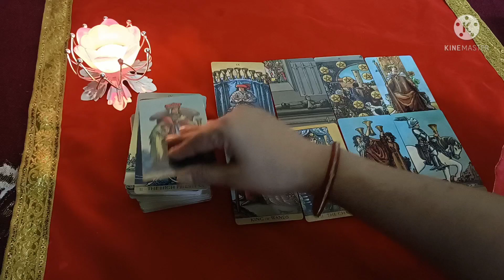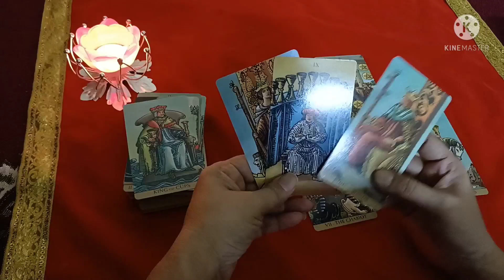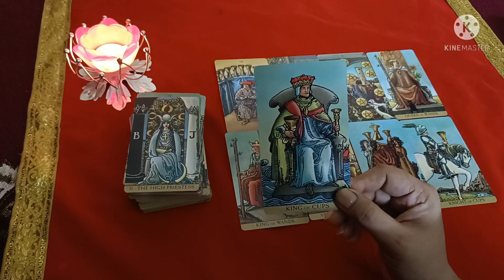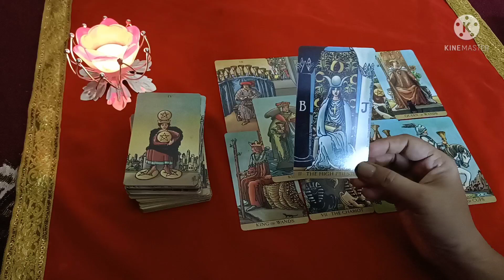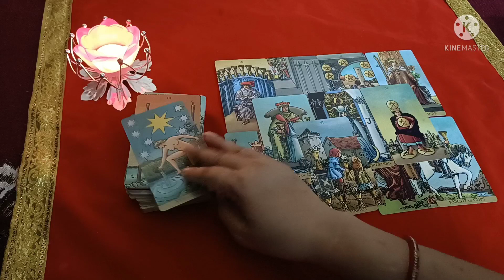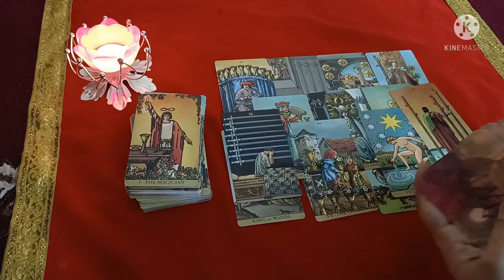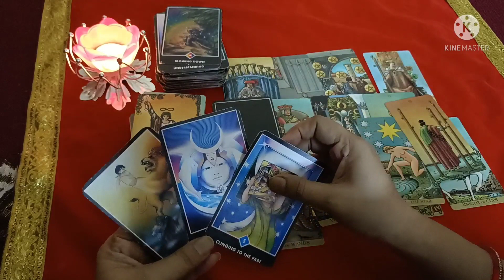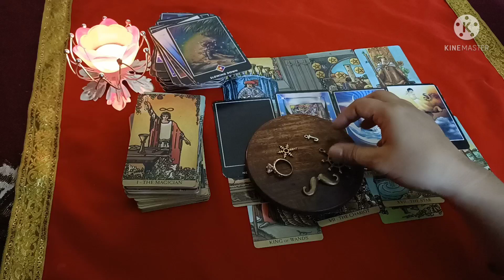Timeless -- जब उन्होंने आपको पहली बार देखा तो क्या सोचा था.....